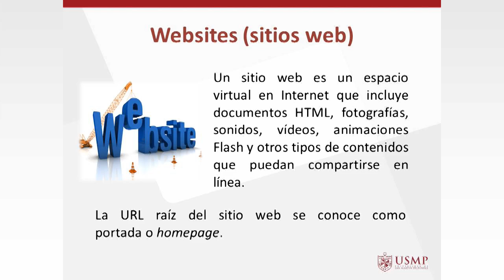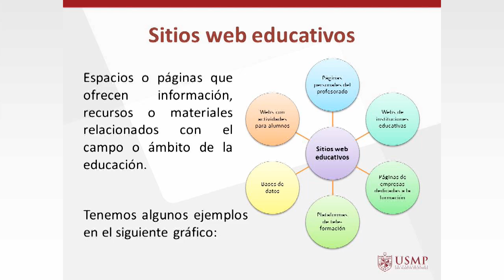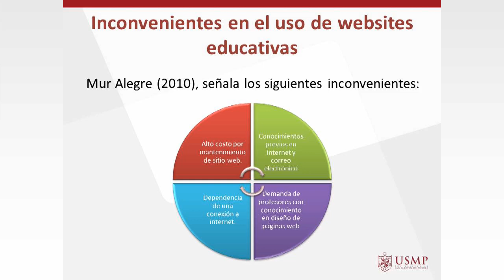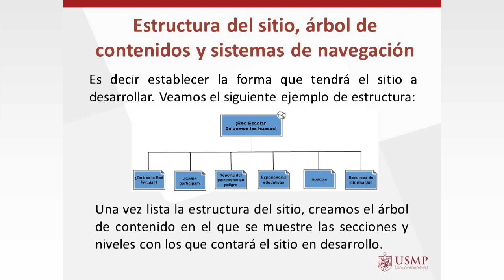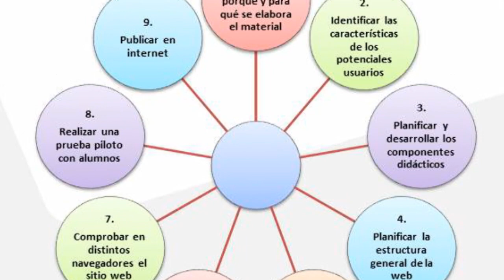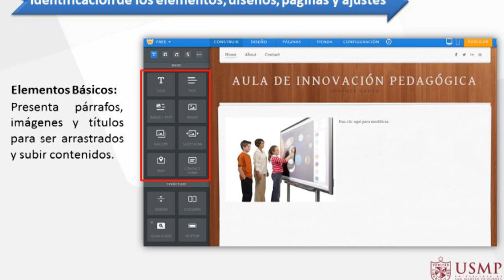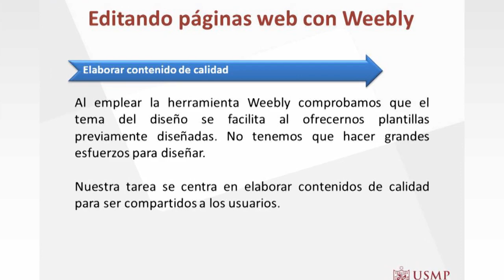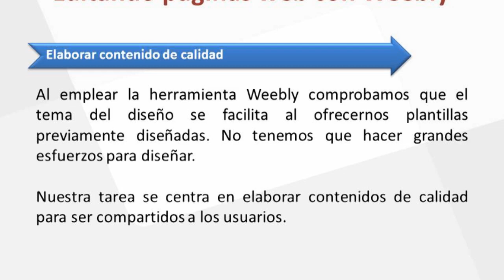Módulo IV - Lección 1